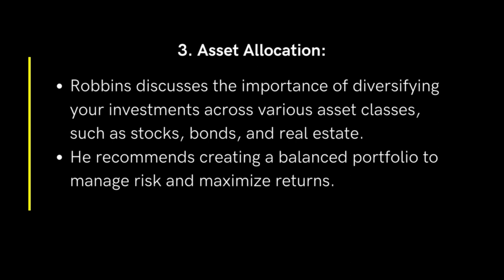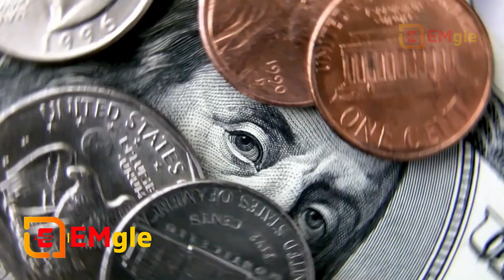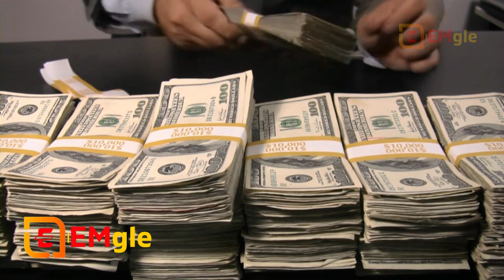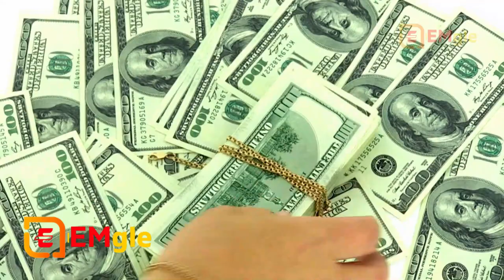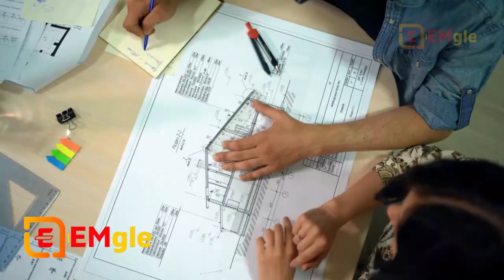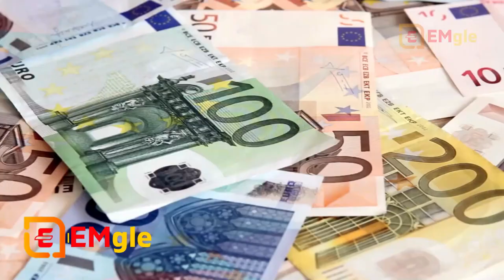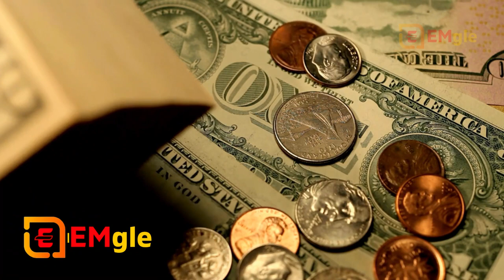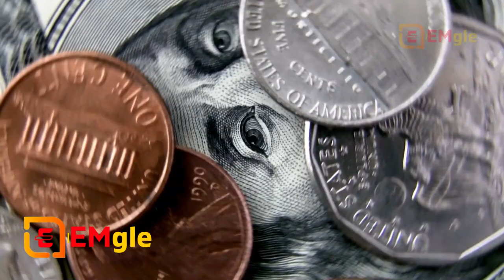Money : Master the Game BY-Tony Robbins Book Summary | Hindi Book Summary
►"Money: Master the Game" is a personal finance and investment book written by Tony Robbins, a well-known life coach and motivational speaker. The book provides readers with insights and strategies to achieve financial freedom and security. Here's a summary of the key points and concepts covered in the book:

1. The 7 Simple Steps to Financial Freedom:
  - Robbins outlines a seven-step plan to achieve financial freedom, which he believes anyone can follow.
   - These steps include setting clear financial goals, saving consistently, investing wisely, and protecting your investments.

2. The Power of Compounding:
   - Robbins emphasizes the importance of compound interest and how it can significantly grow your wealth over time.
   - He encourages readers to start saving and investing as early as possible to take full advantage of compounding.

3. Asset Allocation:
   - Robbins discusses the importance of diversifying your investments across various asset classes, such as stocks, bonds, and real estate.
   - He recommends creating a balanced portfolio to manage risk and maximize returns.

4. The Importance of Fees:
   - The book highlights the impact of fees on investment returns, especially over the long term.
   - Robbins advises readers to be aware of and minimize fees when choosing investment products.

5. The All-Weather Portfolio:
   - Robbins introduces the concept of the "All-Weather Portfolio," a diversified investment strategy designed to weather economic ups and downs.
   - This portfolio is designed to perform well in various market conditions, aiming for steady growth and reduced risk.

6. Interviews with Financial Experts:
   - Throughout the book, Robbins interviews some of the world's most successful investors and financial experts, including Warren Buffett and Ray Dalio.
   - He shares their insights and strategies for achieving financial success.

7. Mastering the Game:
   - Robbins addresses the psychological and emotional aspects of investing and money management.
   - He discusses how to overcome common fears and misconceptions about money and investing.

8. Giving Back:
   - The book also emphasizes the importance of giving back and making a positive impact on the world once you've achieved financial success.

9. Tools and Resources:
   - Robbins provides readers with practical tools and resources to help them take control of their financial future, including budgeting templates and investment strategies.

10. Conclusion:
   - The book concludes with a call to action, encouraging readers to take the knowledge and strategies they've learned and apply them to achieve financial mastery.

"Money: Master the Game" is a comprehensive guide to personal finance and investing, offering valuable insights and actionable advice for individuals looking to improve their financial well-being and build wealth over the long term. Tony Robbins combines his motivational style with financial expertise to make complex financial concepts accessible to a wide audience. However, readers should exercise caution and conduct their own research before implementing any investment strategies outlined in the book, as financial markets and regulations may change over time.